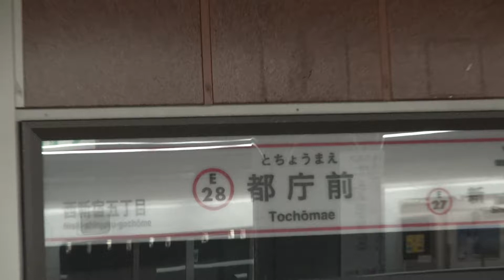都庁前駅です！ by picua.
都営大江戸線です　都庁前駅です！平成２４年の９月の９日です日曜日です　Full AVCHD (HD)　by picua.